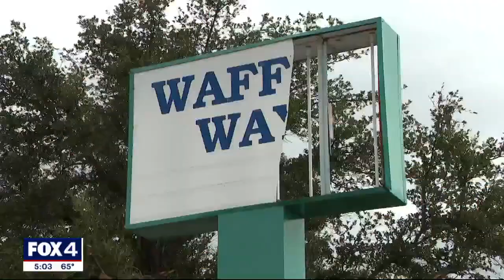5 injured as probable tornado hits businesses near Hwy. 114 in Grapevine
Five people were injured in the storm, but none of the injuries were life-threatening.